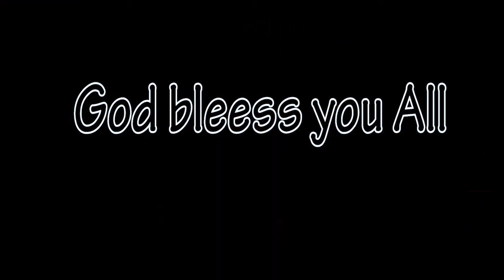ICYO DUKWIYE KWIGIRA KUBATUBANJIRIJE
THE WORSHIPERS CONFEREANCE IN IRM ALBANY